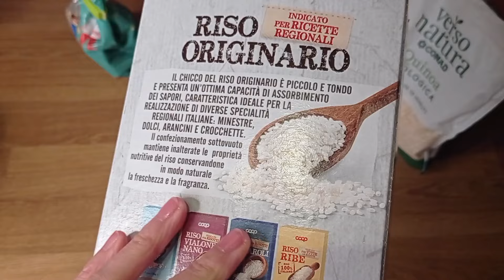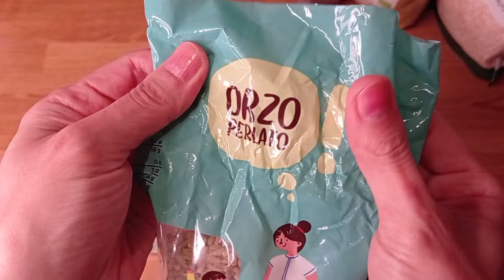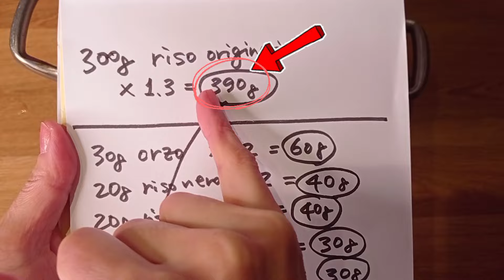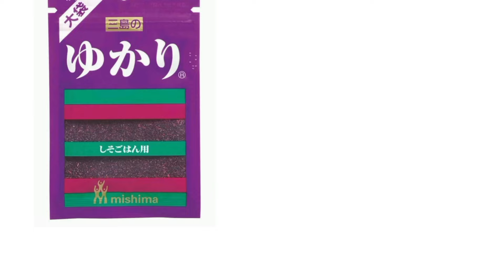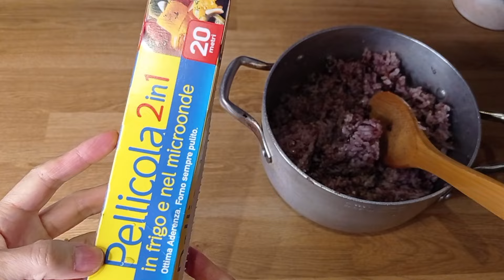Riso con 5 cereali e Onigiri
In ultimi anni noi giapponesi mangiamo sempre di più il riso con diversi cereali per la nostra salute.

In questo video vi spiego come preparare e anche come fare gli Onigiri che è una idea come il cestino da pranzo.

＊ Per 4 porzioni

- 300 g di riso originario
-  30 g di orzo
-  20 g di riso nero
-  20 g di riso rosso
-  20 g di miglio
-  20 g di quinoa

- 390 g d’acqua per cuocere il riso originario

- il totale 200 g d’acqua per cuocere 5 cereali
 (riso nero, riso rosso, miglio, quinoa)

- 3 pizzichi di sale naturale

Ciao tutti!!

- cliccando su "mi piace"  (riesco capire se avete apprezzato).
- condividendo la mia video ricetta con i vostri amici sui social tipo facebook e instagram.

* per il lavoro e per la collabrazione e per le imformazioni contattatemi via mail